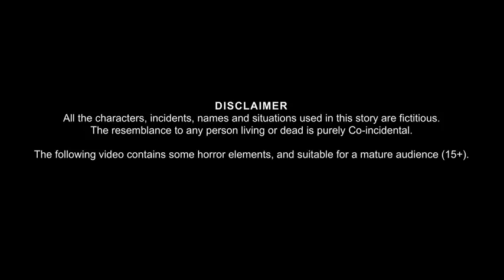लम्बे हाथ वाली चुड़ैल | The Long Handed Witch | Horror Stories in Hindi | Moral Stories Hindi Story